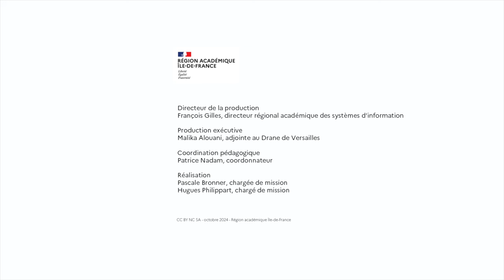Intervenants séminaire des cadres sur l'IA (2)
Quelles sont les évolutions de l'IA que l'école doit anticiper ?
Région académique Île-de-France, octobre 2024